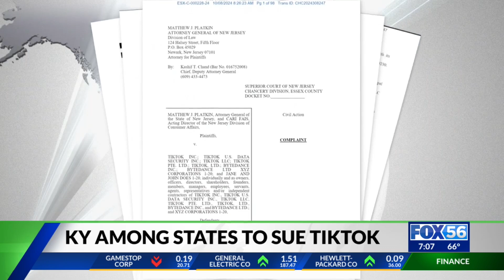Kentucky, other states sue TikTok, alleging platform is addictive, harms kids’ mental health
More than a dozen states and the District of Columbia sued TikTok on Tuesday, alleging the platform exploits and harms young users while "deceiving" the public about these dangers.